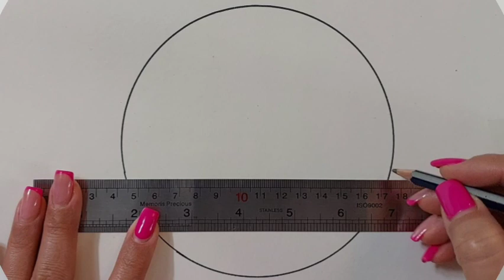How to Draw a Pencil Landscape Picture | How to Make Easy Pencil Drawing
thank you for Subscrib ❤️❤️@Drawwithus.

In this educational video, we will teach you how to draw a easy drawing step by step by looking at the painter's hand and enjoy having it on your paper. We hope you enjoy it.